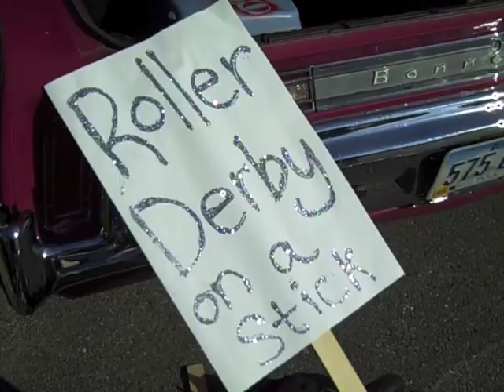Des Moines Derby Dames in the 2010 Iowa State Fair Parade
The Des Moines Derby Dames brave the 100+ degree heat index to take a stroll in the Iowa State Fair parade.